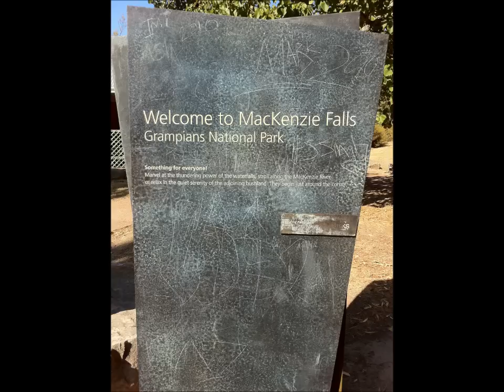The Grampians National Park 2012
A selection of photos and videos from The Grampians National Park.
Victoria. Australia. February 2012